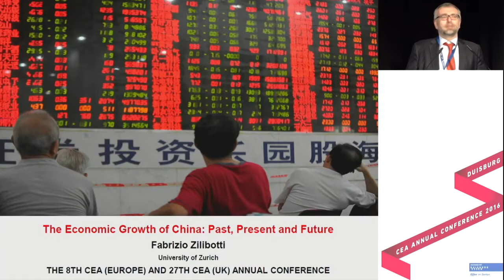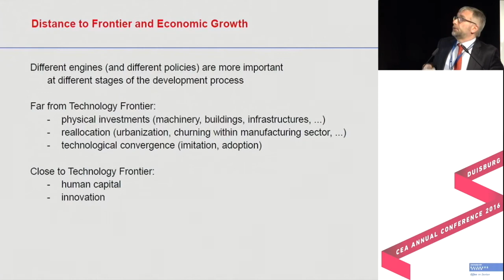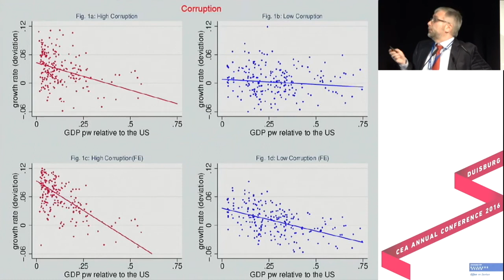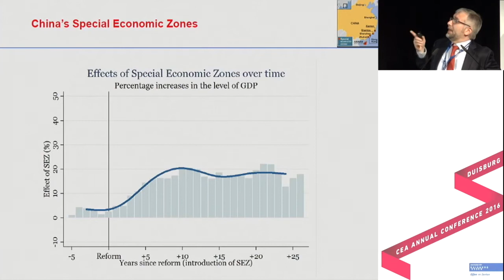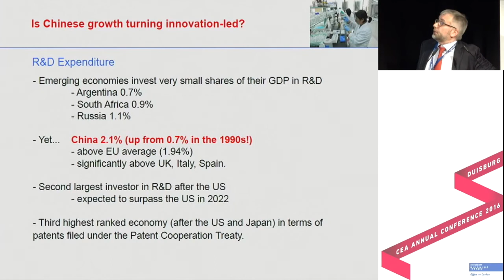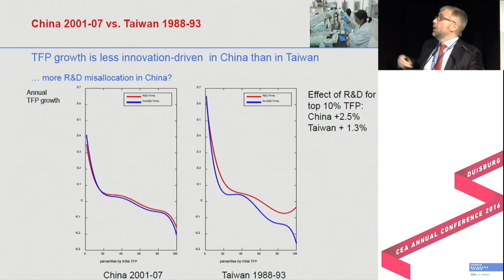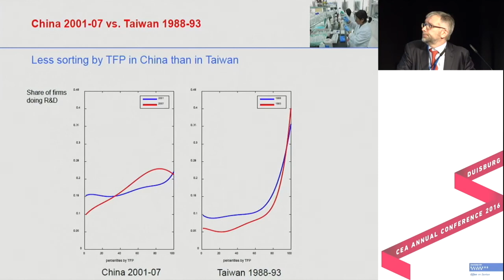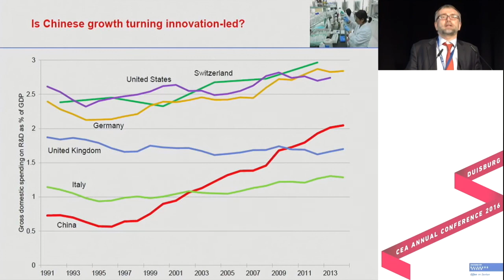CEA 2016 Keynotes 2 Zilibotti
Am Institut für Ostasienwissenschaften (IN-EAST) der Universität Duisburg-Essen lehren und forschen WissenschaftlerInnen verschiedener Disziplinen zu aktuellen Entwicklungen in Ostasien. Schwerpunkte sind Wirtschaft, Politik und Gesellschaft von China, Japan und Korea.